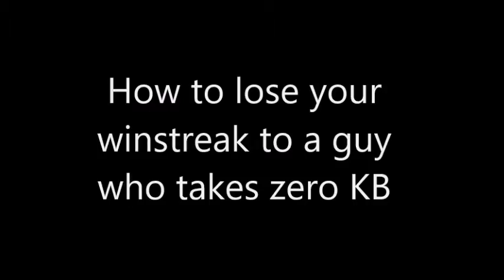Getting a 30 winstreak in Hypixel OP duels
I feel accomplished.